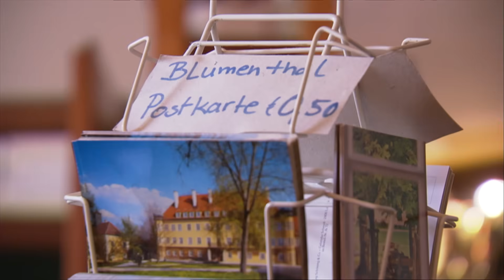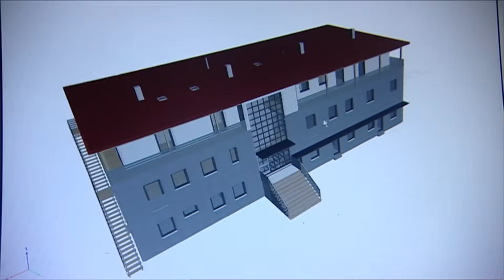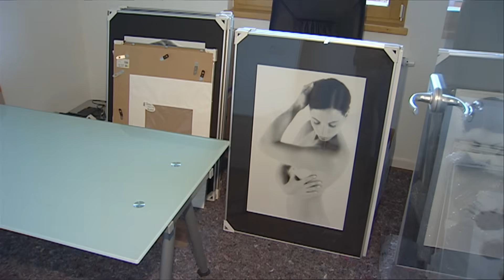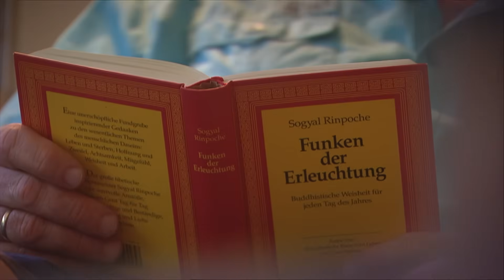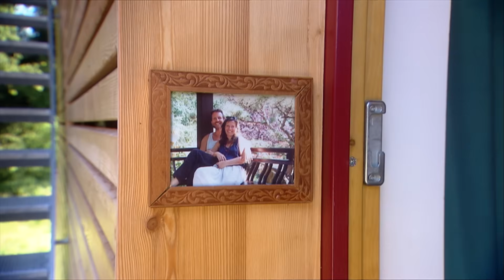Ein Traum-Haus am Schloss | Doku | BR | Traumhäuser wiederbesucht | Bauen | Architektur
In einem Schloss zu wohnen, davon träumen viele.  Diese Doku zeigt, wie dieser Traum für die 18 Bewohner des Mehrgenerationenhauses von Schloss Blumenthal wahr wurde. Was Jahre später aus dem Bau geworden ist, sehen Sie direkt hier:

Hochherrschaftlich in einem Schloss zu wohnen, davon träumen viele. Für die 18 Bewohner des Mehrgenerationenhauses von Schloss Blumenthal in Aichach bei Augsburg wurde dieser Traum wahr. In der Serie "Traumhäuser" stellt das Bayerische Fernsehen die bunte Hausgemeinschaft vor.

Die Lage am denkmalgeschützten Fugger-Ensemble ist einzigartig und das Bauprojekt auch aus ökologischer Sicht beispielhaft: Holzfaserdämmung, Gründach und das schlosseigene Pellettheizwerk sorgen für eine gute Energiebilanz. Für den Architekten Kolja Sparrer war es eine Herausforderung, die bunte Schar von Bewohnern, die immerhin vier Generationen umfasst, buchstäblich unter ein Dach zu bekommen. Das Ergebnis kann sich sehen lassen: zehn völlig individuell gestaltete Ein- bis Vierzimmerwohnungen und Bewohnerschaft, die sich als Gemeinschaft begreifen.

Viel diskutiert wurde auch über die Frage, ob zeitgemäße Architektur überhaupt in das historische Umfeld passt. Heute fügt sich der große, dreigeschossige Holzriegel mit Pultdach gut ein und die Künstler der Bauherrengemeinschaft haben sogar eigens ein Farbkonzept erstellt. Die traditionellen Blumenthaler Hausfarben finden sich jetzt im Neubau wieder: Rot für Fenster, Läden und Putz im Dachgeschoss, gelb in der Lärchenschalung und grün auf dem Dach – ganz im geschichtlichen Kontext und trotzdem modern. Gemeinschaftsorientiert und sehr individuell - nach dem Einzug 2012 waren sich alle einig: Das Haus am Schloss ist ein beispielhaftes Wohnmodell für die Zukunft.

Einige Jahre später ist diese Zukunft Gegenwart geworden. Zeit für BR-Autorin Eva-Wollschläger, das Projekt nochmals zu besuchen. Wie es dann aussah, sehen Sie hier: